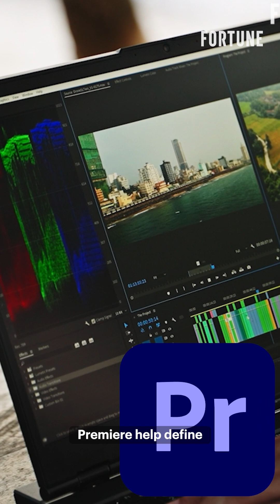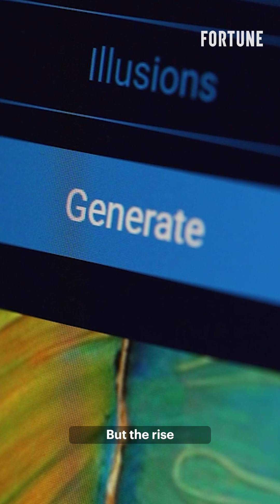This is Adobe's secret weapon in the AI race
Adobe is betting big on artificial intelligence. Here’s a closer look at Adobe's strategic AI investments, the company's evolving business approach, and what these changes mean for the future of creative work.